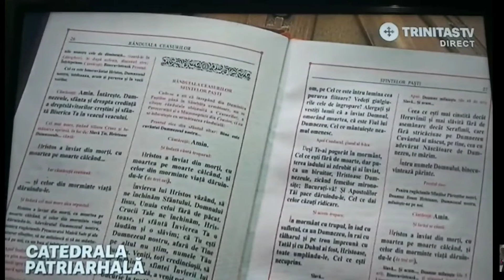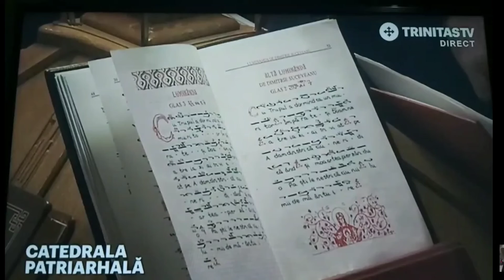Hristos A Inviat! - FULL Slujba Invierii 24.04.2022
HRISTOS A INVIAT!
Randuiala slujbei din noaptea Sfintelor Pasti

Utrenia Invierii

Cu putin timp inainte de miezul noptii (aproape de ora 12), preotul (la catedrale arhiereul, in manastiri staretul, iar la bisericile de enorie cu mai multi slujitori, protosul) aprinzand, de la candela de deasupra sfintei mese, o faclie mai mare si frumos impodobita, iese cu ea printre sfintele usi si, stand pe solee (sau intre sfesnicele imparatesti), inalta faclia cu ambele maini si rosteste cu glas mare chemarea:

Veniti de luati lumina!

Preotul rosteste aceasta chemare de trei ori la rand, indreptandu-se prima data catre credinciosii din fata, a doua oara catre cei din dreapta bisericii si a treia oara spre cei din stanga. Credinciosii din fata se apropie si isi aprind lumanarile lor de la faclia preotului si apoi unii de la altii (daca sunt mai multi clerici, ei isi aprind cei dintai facliile lor de la cel mai mare).